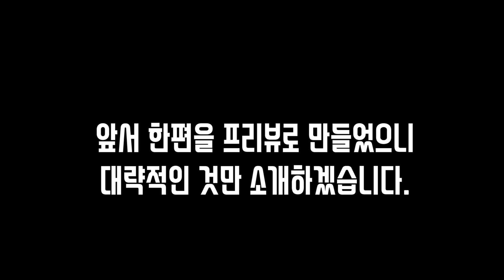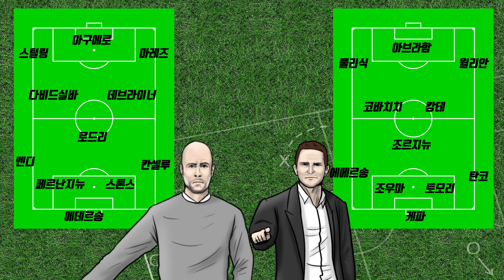다시 한번 도전자로 걸어가자!! 맨시티 VS 첼시 프리미어 리그 리뷰!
안녕하세요 안크티비입니다!
오늘 새벽에 좋은 승리 소식을 전해드리고 싶었는데 아쉽네요ㅠㅠ

그러나 우리 선수들 너무 잘해서 멋졌고 짧은시간 이런 훌륭한 팀을 만든
램파드 감독에게 다시한번 대단하다 생각합니다.

비록 패배해서 리버풀 맨시티 2강에 합류하진 못했지만
다시 도전자의 마음으로 천천히 우리의 길을 걸어갔으면 좋겠습니다.